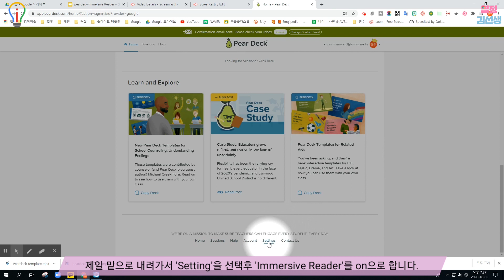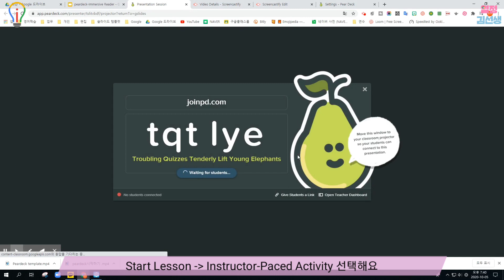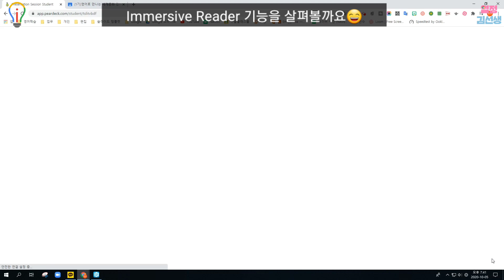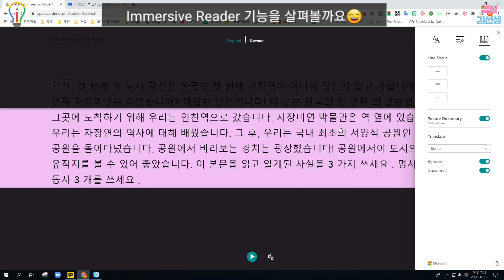Pear Deck /영어수업/Immersive Reader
Pear Deck에서 Immersive Reader 기능을 사용하는 법을 알아봅니다🎵

■썸네일:키네마스터
인트로/클로징:melchi
편집:vllo, screencastify
화면촬영: screencastify